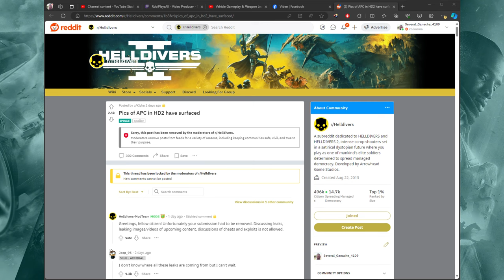Mechs and APCs in Helldivers 2 Leak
We cover leaked video of different Mechs, Vehicles, and Weapons coming to Helldivers 2